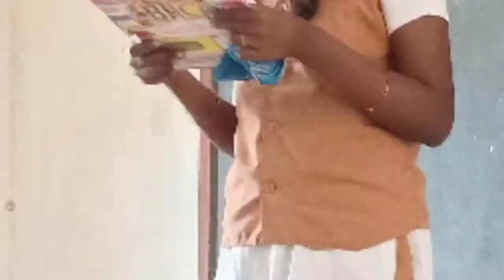ABACUS RANK HOLDER | SVHSS | Prize Distribution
Swami Vivekananda Higher Secondary School is located in Thirubuvanai, Puducherry. The School runs under the guidance of Sri Ramakrishna Math, and Mission. The School has 30 years of Excellence in providing Education in rural areas. The motto of the School is "MAN MAKING AND CHARACTER BUILDING EDUCATION".

Follow as on instagram : @SVHSS_1989

Follow as on Twitter : @SVHSS_1989

This video is made only for school purpose only not for commercial